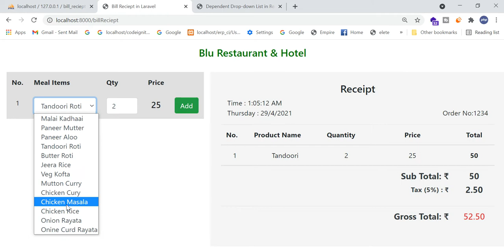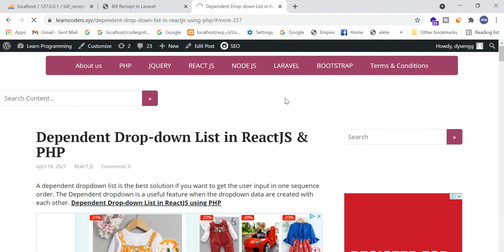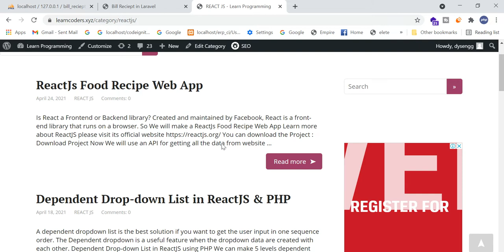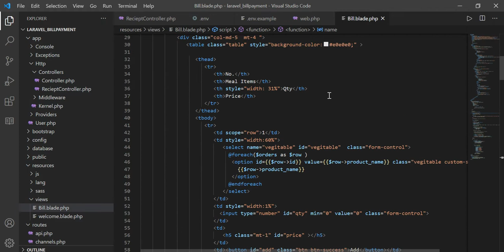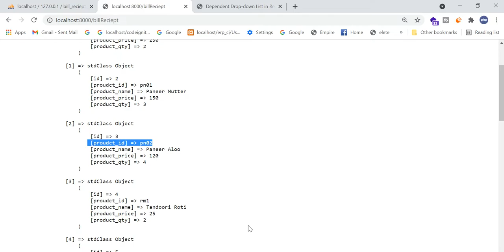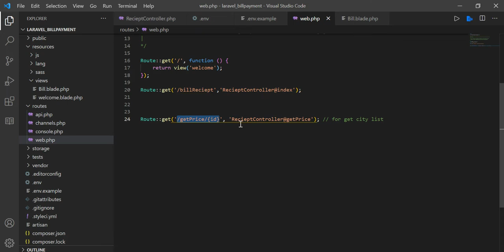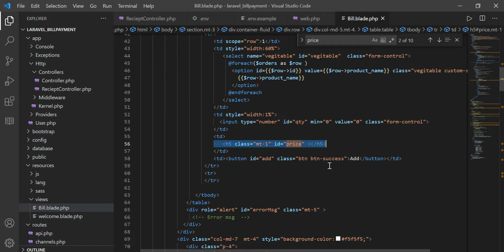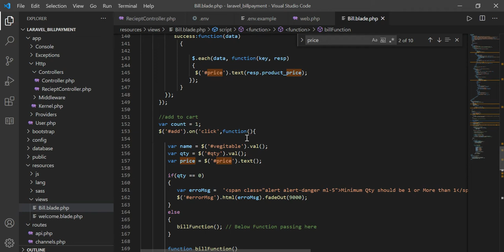How to make a Bill Receipt Software in Laravel PHP | Bill Invoice Software in Laravel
payment gateway

If this is a useful tutorial for you then, You can DONATE Some amount to me ​

Get the more Project: -

Load 10 Lakh Records on EXCEL Sheet using PHP Spreadsheet

payment gateway integration in php
payment gateway in php
PHP
JAVA
aNDROID
rEACTJS
Angularjs
Nodejs
Learn Programming
PHP Development
Programming in Hindi
Web development
Java development
PHP and
php and mysql
node js
Programming in India
Mysql
MongoDB
FIREBASE
Elastic Search
JSON
cURL
Learn JAVA in Hindi
Ajax in hindi
learn jquery
learn python in Hindi urdu
PHP
Python
Web